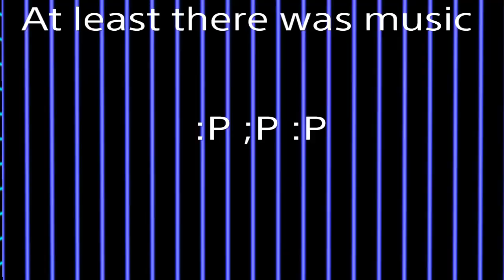BO3 Gun Game Ep.3-Disappointment...